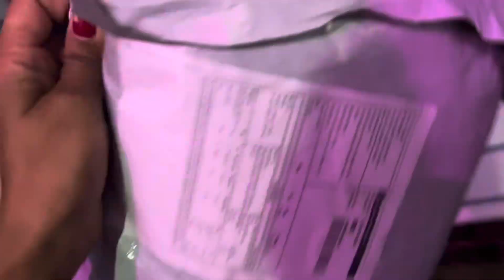Soniya ke liye kisne bheja birthday gift❤️ aur kya bheja🤔soniyameena07 dailyvlog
Soniya ke liye kisne bheja birthday gift❤️ aur kya bheja🤔 soniyameena07 dailyvlogs